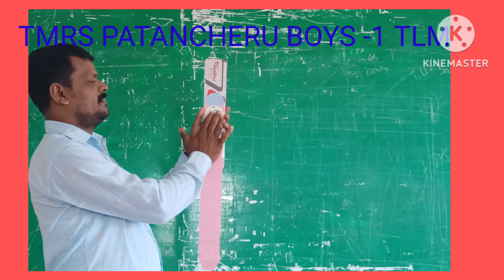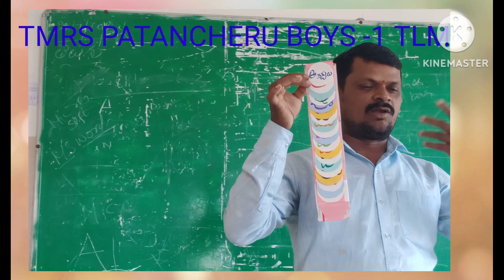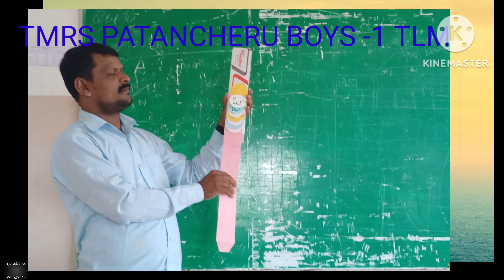TMRS PATANCHRU BOYS 1 TELUGU